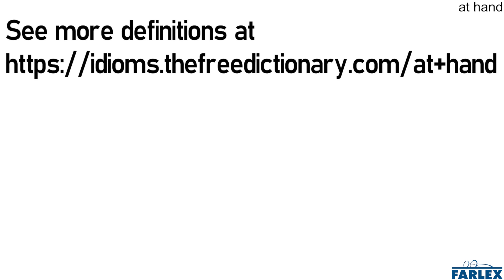at hand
Nearby; physically within one's reach. Your mother will need you close at hand to help as she makes Thanksgiving dinner. I always keep a glass of water at hand when I sleep, because I hate waking up thirsty.